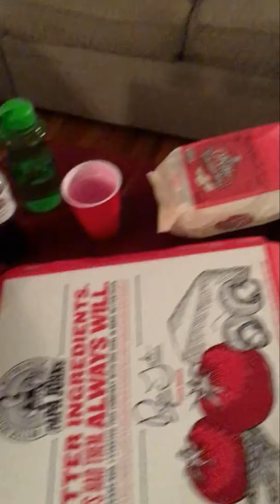Mannequin Challenge: BUSTED!!!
Campus Focus small group leaders catch their group throwing a house party!